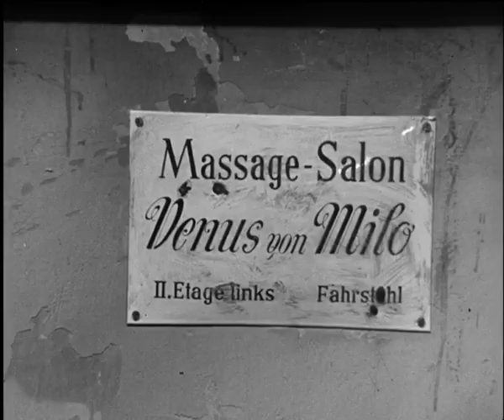Ganovenehre - Trailer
Design: Fischer-Nosbisch, Fritz Fischer.
Auftraggeber: Atlas Film.
Jahr: 1966.